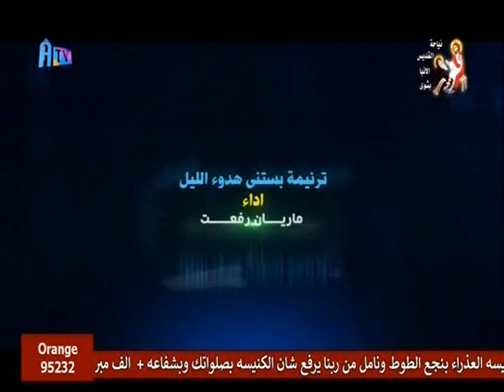Aghapy TV | ترنيمة : بستنى هدوء الليل - أداء : ماريان رفعت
اداء ماريان رفعت
توزيع بولس جرجس
كلمات دينا شكرى
الحان مينا صبحى
تم التسجيل في All Saints Studio
هندسة صوتيه ومكس ماستر مشيل عبد الملك
بوستر ميلاد واصفى
شكر للدكتور مالك معروف
مونتاج عمانوئيل نبيل
اشراف فنى رافت رميله